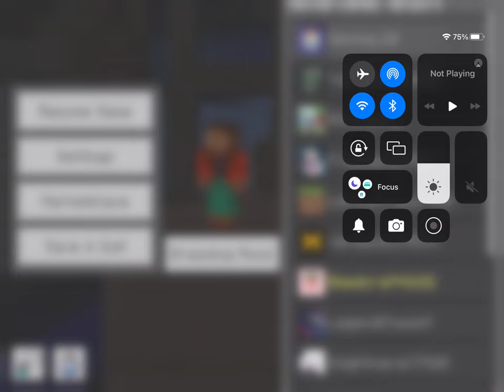Playing duels and murder mystery on Nether games in Minecraft. GENERAL AUDIENCE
Just playing on a new Minecraft server